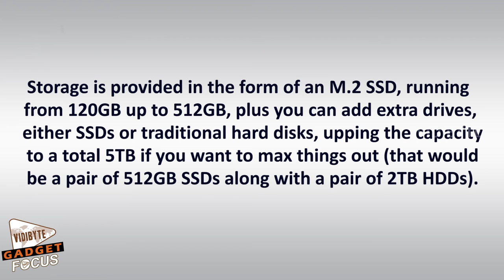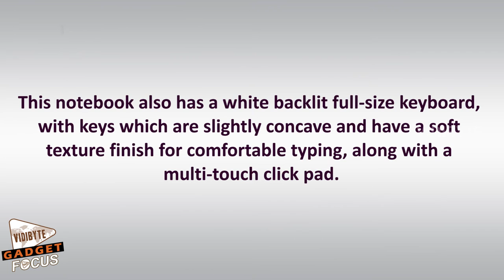Oryx Pro premium Skylake laptop promises fluid gaming and tons of storage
This laptop is a smart looking beast finished in black aluminium alloy and it’s available with a 15-inch or 17-inch screen – that’s a full HD display (1920 x 1080) with an option on upgrading to an IPS panel with Nvidia’s G-Sync tech (the latter is designed to combat stuttering and tearing for more fluid gaming frame rates)